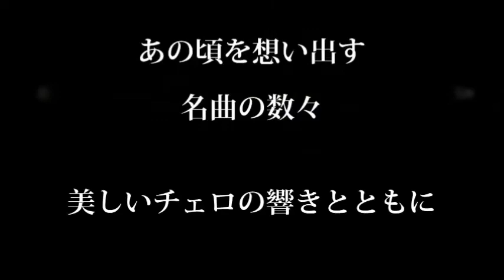映画音楽とクラシックの小品を贈るチェロ・リサイタルに向けて チェリスト・荒庸子スペシャルメッセージ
荒庸子　チェロ・リサイタル
想い出がいっぱい　珠玉のシネマ名曲 SELECTION Vol.2

2016年3月5日(土) 19:00 開演

[チェロ]荒庸子
[ピアノ]山田武彦

マンシーニ：ムーン・リバー
マルケッティ：魅惑のワルツ
モリコーネ：ニュー・シネマ・パラダイス
マンシーニ：ひまわり
ローゼンマン：エデンの東
ウィリアムズ：シンドラーのリスト
マンシーニ：シャレード
パラディス：シシリアーノ
シューマン：トロイメライ
カサド：親愛なる言葉　　　　　　ほか

会場：ザ・シンフォニーホール